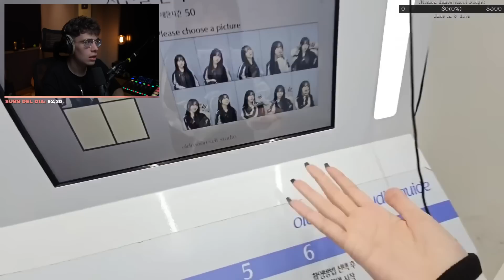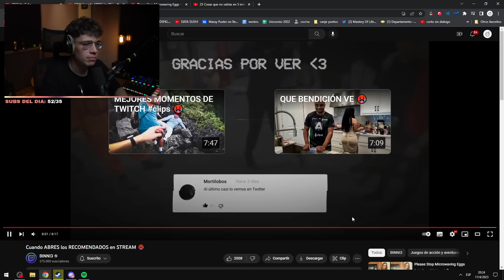MEDIO RARO NO? 🤨